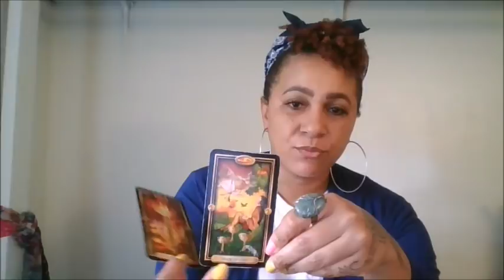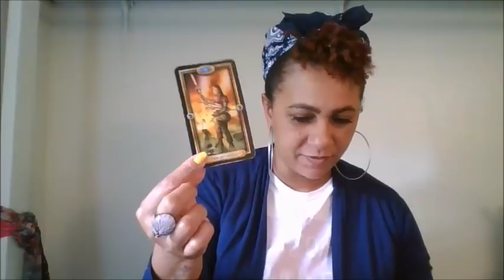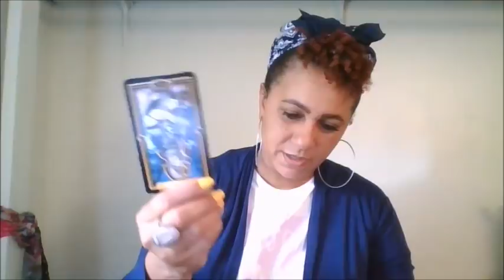PISCES SOULMATE~SOMEBODY IS TRYING TO RIDE YOUR COAT TAILS~MARCH 14 15